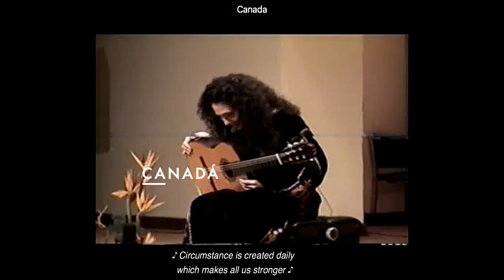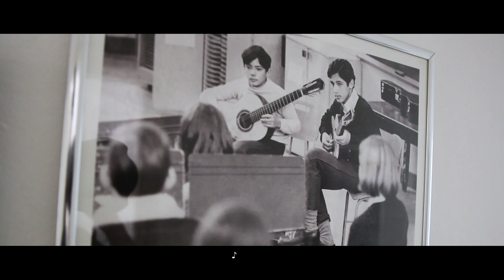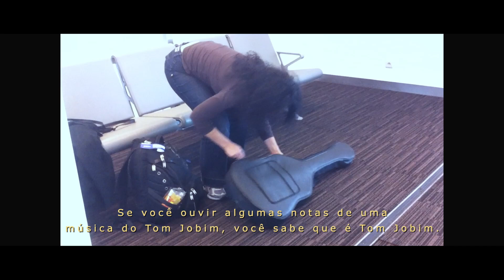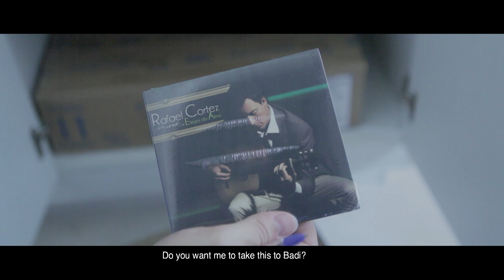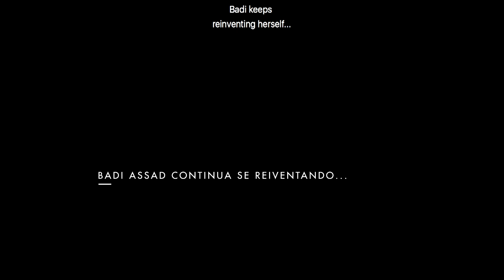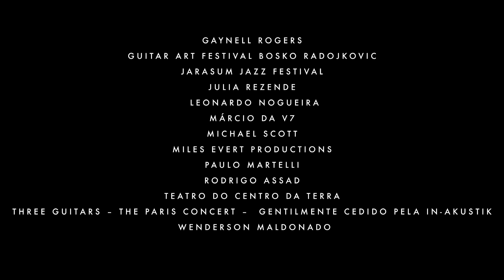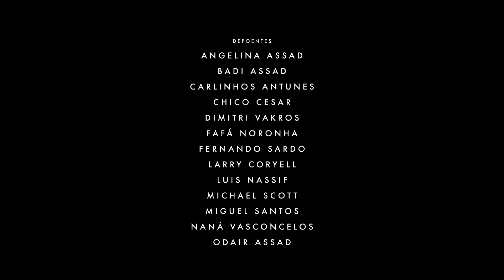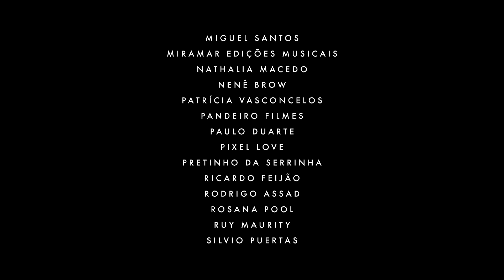Badi Assad: Documentary on the Brazilian Guitarist, Composer & Singer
Edu Felistoque's music documentary "Badi" looks at the personal journey and career of acclaimed singer, guitarist, and composer Badi Assad ("Verde", "Wonderland").
The Brazilian artist makes exciting music in the genres of classical, jazz, and worldbeat. Coming from a musical family (her father Jorge and her brothers Sérgio and Odair Assad are also successful musicians), Assad studied classical guitar at the Rio de Janeiro University. After winning the city's Young Instrumentalists Contest (1984) and the award for Best Brazilian Guitarist at the Heitor Villa-Lobos Festival (1987), Assad gained wide acclaim as an artist. In 1995, the readers of Guitar Player magazine voted her album "Rhythms" Best Classical Album of the Year, while the Guitar Player editors voted her Best Acoustic Fingerstyle Guitarist.

Brazilian composer Badi Assad has established herself as a strong voice in the music scene - from the classical to the pop world. Along the way, she has had to struggle with many pressures, such as the challenging heritage of coming from a family of musicians, the opinions of critics, and the adversities of a male-dominated music world. This documentary portrait by São Paulo filmmaker Edu Felistoque takes us into the world of Assad's creative work, her unique talent, thoughts, and feelings, and gives an insight into her life and journey.

"Badi" was screened at the Festival du Cinéma de Paris and received the "Best Film" award at FestCine Maracanaú (Fortaleza) as well as the "Best Documentary" award at LABAFF (Los Angeles Brazilian Film Festival).

Directed by Edu Felistoque
Produced by FM Produções